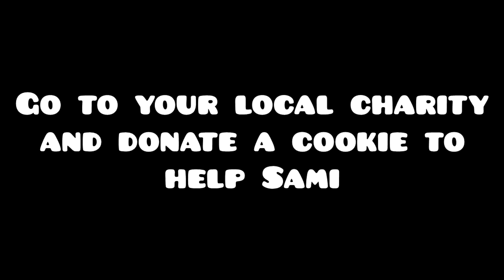Xaro Stream - The Saddest Moment of my Life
The saddest moment in streaming history. ;-;
Rip cookie